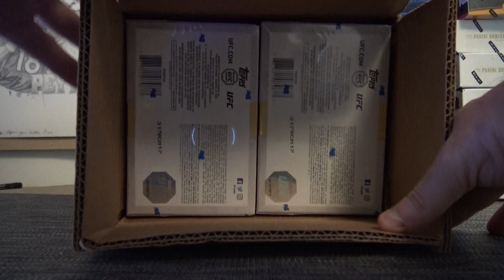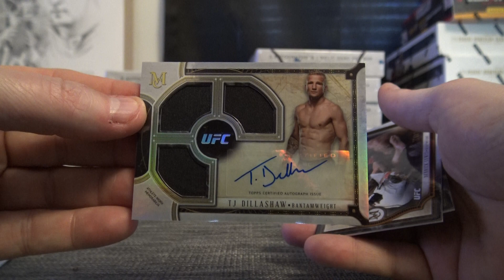Fung's 2018 Topps UFC Museum Box Break